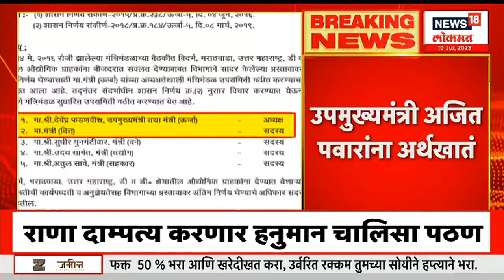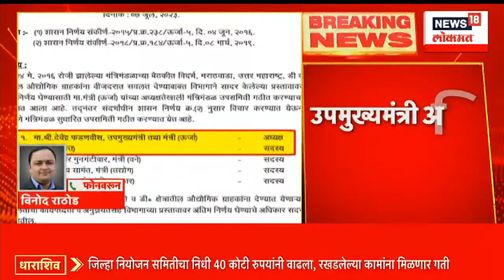Ajit Pawar | अजित पवार राज्याचे नवे अर्थमंत्री ? राज्य सरकारच्या जीआरमध्ये स्पष्ट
Ajit Pawar the new finance minister of the state? As clarified in State Govt.G.R

 अजित पवार राज्याचे नवे अर्थमंत्री ? राज्य सरकारच्या जीआरमध्ये स्पष्ट